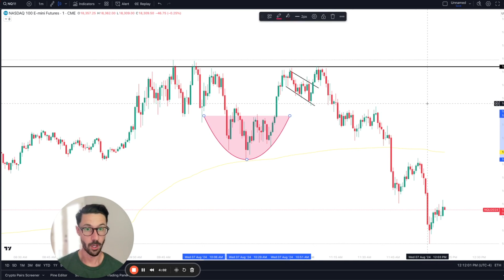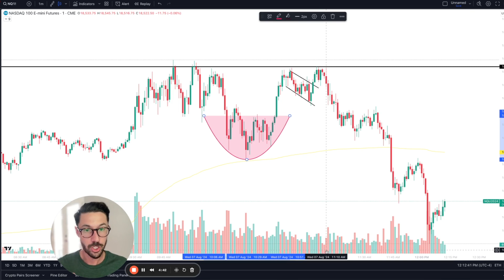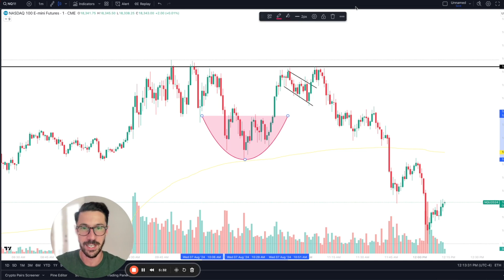STOP Using Day Trading Chart Patterns! (Live Example)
Confirmation bias and idiot trading influencers on the internet can destroy profits. Sometimes patters work UNTIL they dont. Patterns should be a precursor to a set up or an added confluence to an already existing thesis. They should NOT serve as the sole reason for entry or risk.